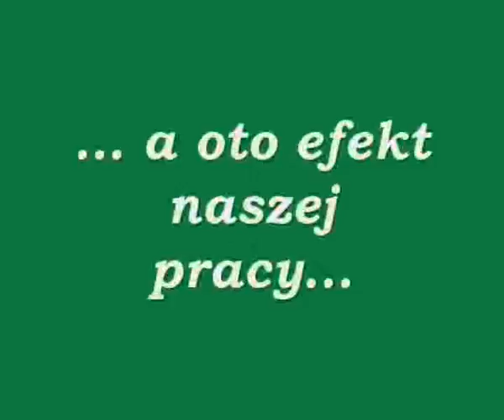Tesco dla Szkol_Bytom_Ekomaniacy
ZSO nr 4 w Bytomiu
Film konkursowy - Tesco dla Szkół -- „Ekorewolucja".

Autorzy:
1) Dawid Biblis
2) Wiktoria Lisicka
3) Sandra Słowik